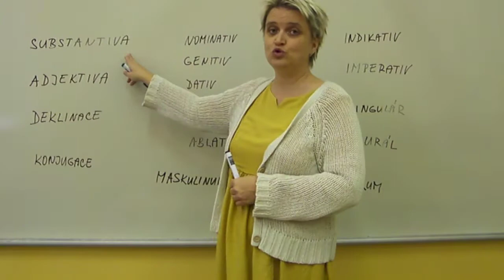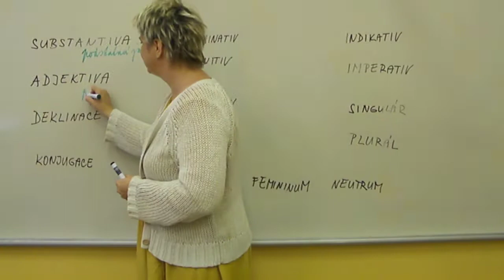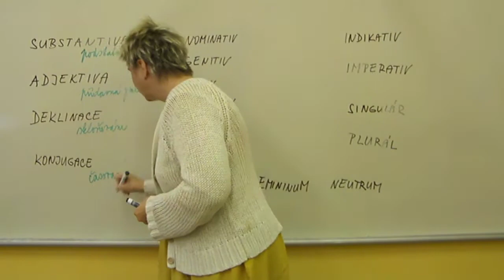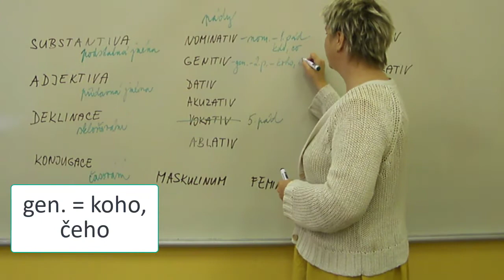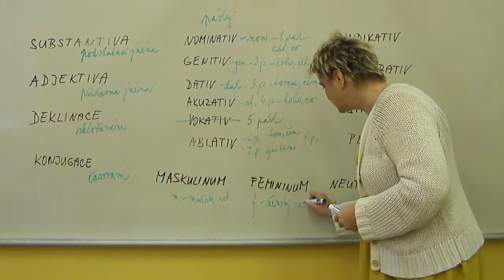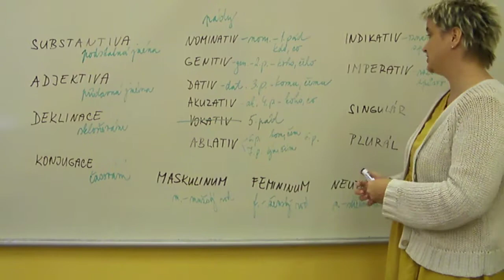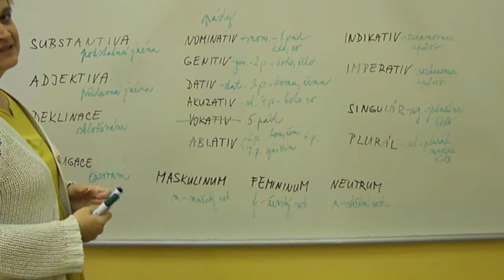Latina pro zdrávky 3 - jazykovědné pojmy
Naučíte se pojmy: deklinace, konjugace, substantiva, adjektiva, nominativ a další, které jsou potřeba k tomu, abyste se ve svých učebnicích dobře orientovali a rozuměli svému učiteli.